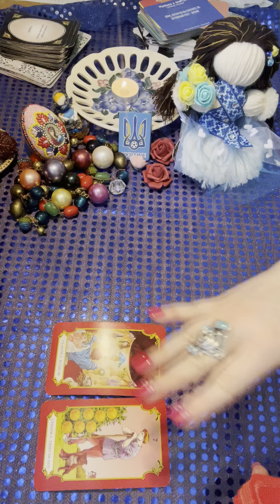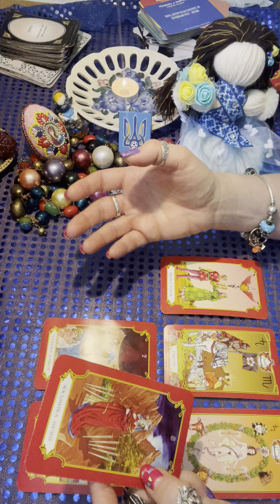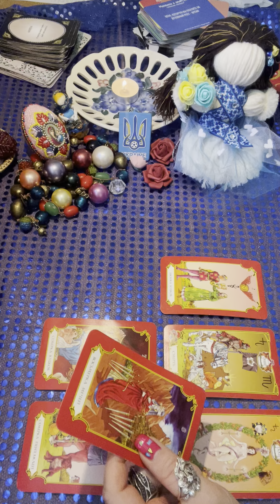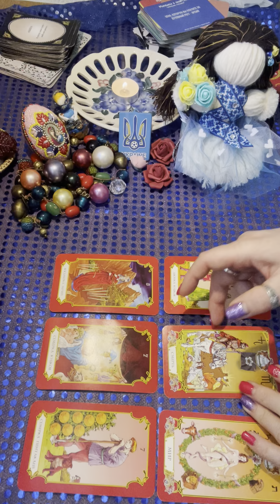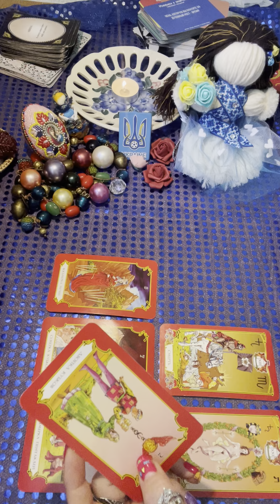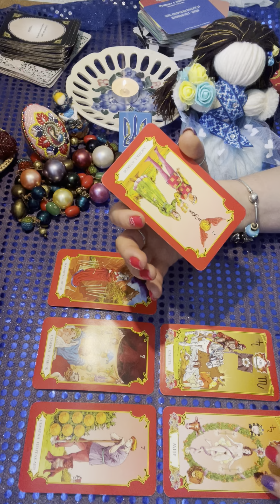‼️ЧАС ПЛАНУВАТИ РЕАЛЬНІ ДІЇ‼️ЧАС ЗНЯТИ РОЖЕВІ ОКУЛЯРИ‼️картадня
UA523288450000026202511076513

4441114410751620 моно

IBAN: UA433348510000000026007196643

🔥 ТАРО розклады на день, месяц, период, на год, либо относительно вашей ситуации.

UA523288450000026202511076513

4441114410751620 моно